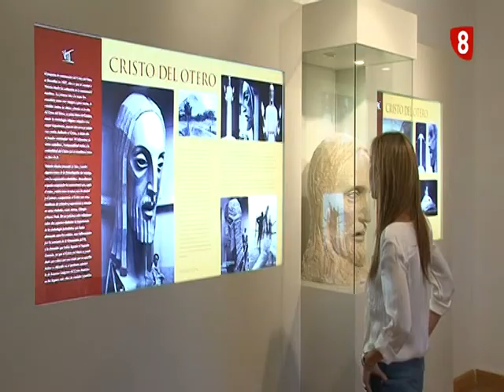Homenaje a Victorio Macho en el 50 aniversario de su fallecimiento